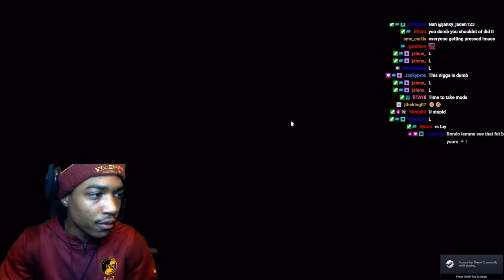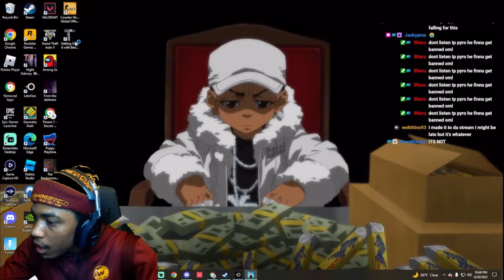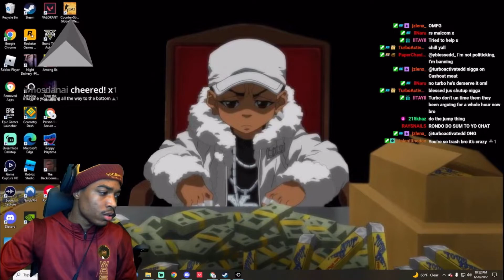Janky Rondo Plays Getting Over It..